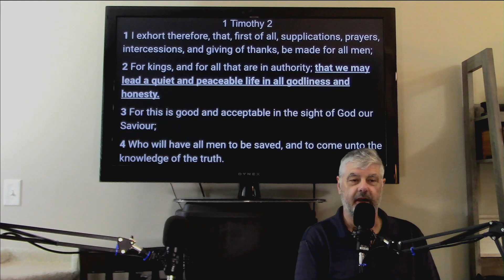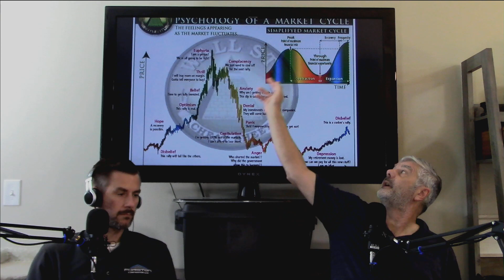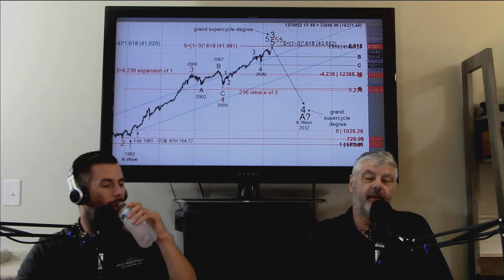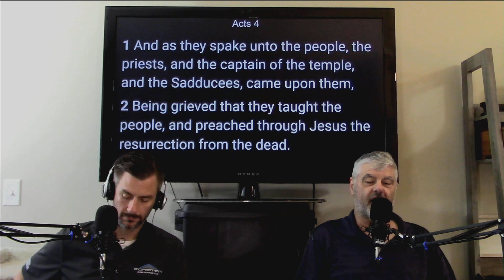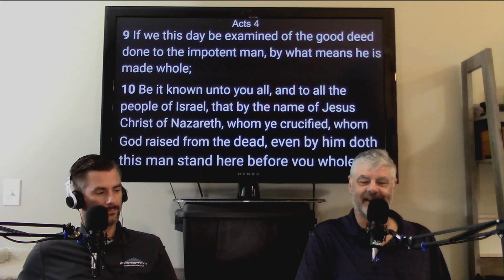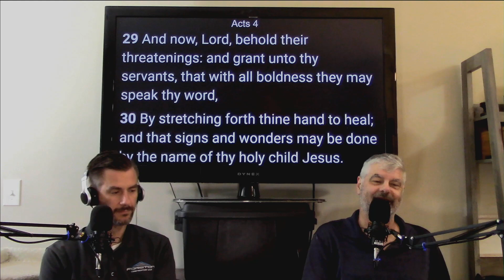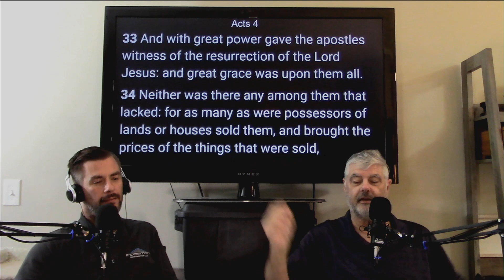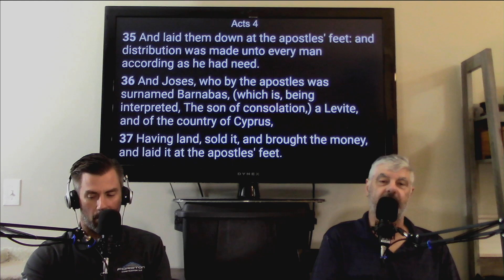The cracks in the economy are getting to big to handle.Get ready for chaos and destruction to begin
The signs of the times are not looking good. I know things happen slowly and we sometimes forget what's really going on. Get ready for the wheels to fall off this economy and then it won't be as much fun anymore.
      As a Grace believer we know that God has not promised us health, or wealth or prosperity in this dispensation of Grace. But we can plan and prepare for the coming hard times so we don't suffer as much.
Guess what ? IT'S TIME
Welcome to the Grace Life Unleashed.